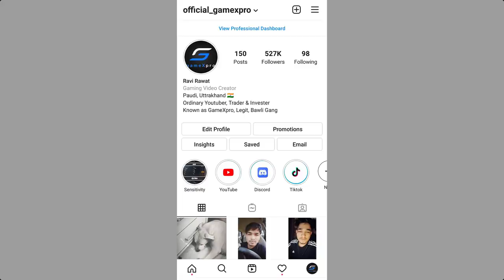😤 BGMI iOS version could be Live on 15 August so be Ready - Download iOS in iPhone Now - GameXpro